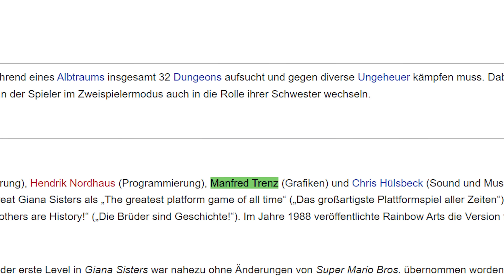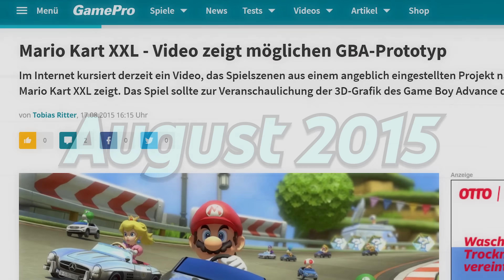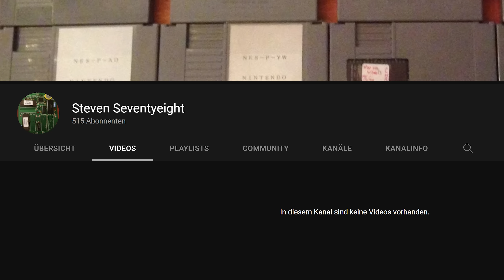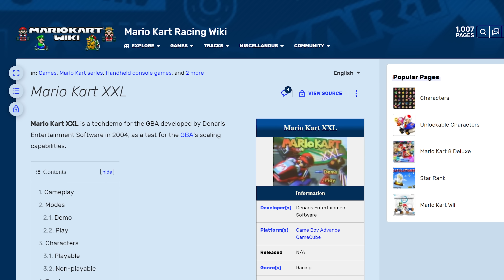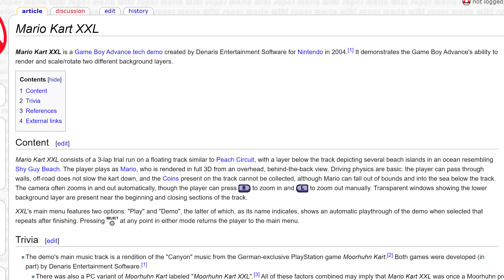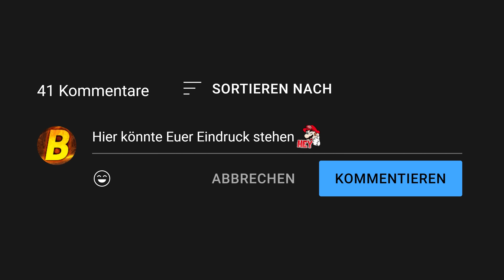Die kuriose Geschichte um "Mario Kart XXL"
Vielleicht kommt der Name "Mario Kart XXL" davon, dass das Spiel auf einer Game-Boy-Color-Cartridge ist und diese im Vergleich zu einer GBA-Karte deutlich größer ist.

- QUELLEN -

Nicht spezifisch aufgeführtes Gameplay ist von mir.
Wikipedia-Quellen werden ausgeklammert.

Paper Mario: The Origami King - Sweet Sap Loggins Theme
Kirby Super Star - Peanut Plains
Sonic Adventure - Welcome to Station Square
Super Paper Mario - Flipside
Mario Kart: Double Dash!! - Result (Battle)
Moorhuhn Kart XXL - Ground Theme
Moorhuhn Kart XXL - Canyon
Mario Kart Live: Home Circuit - Credits
Donkey Kong Country Returns - Factory Friction (Life in the Mines Returns)
Hyrule Warriors: Age of Calamity - Divine Beast Vah Naboris Looms